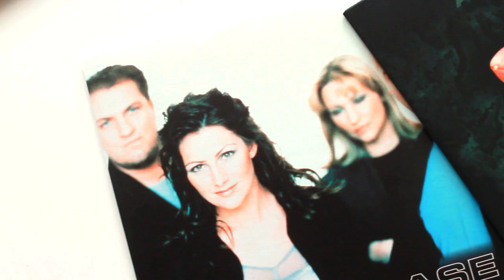Ace Of Base Dr. Sun early demo (1997)? - fake AI confirmed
This is a short sound mp3 which we received from Valdi. Can anybody confirm this or write any more details about it in comments below? Is it real, fake or whatever?
UPDATE: fake AI confirmed